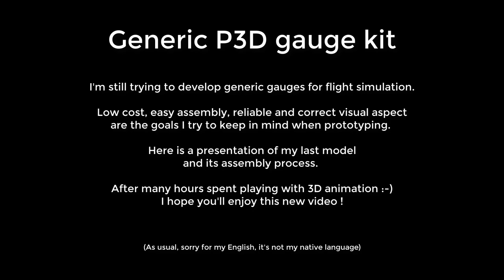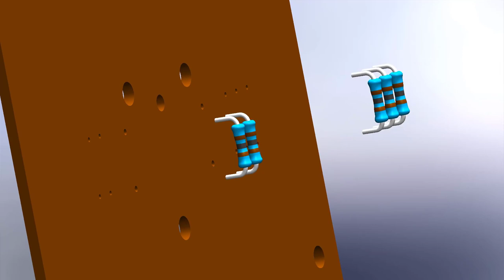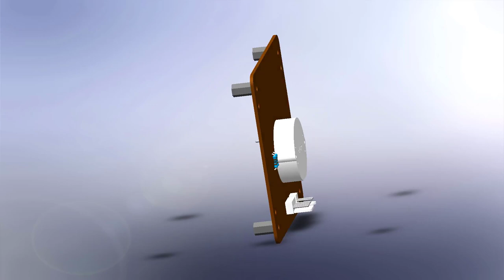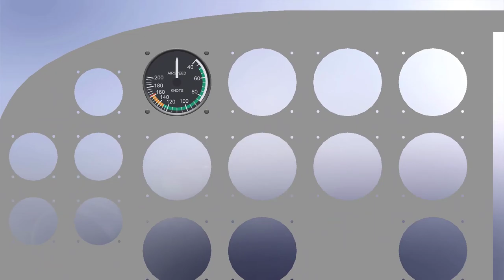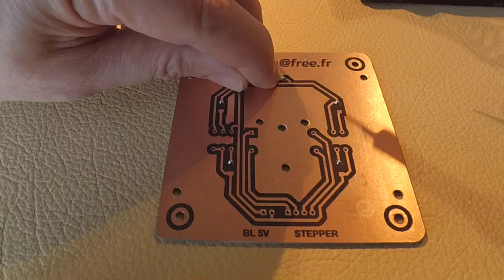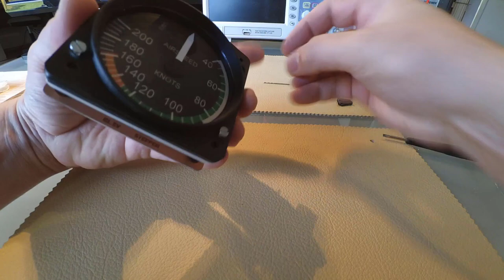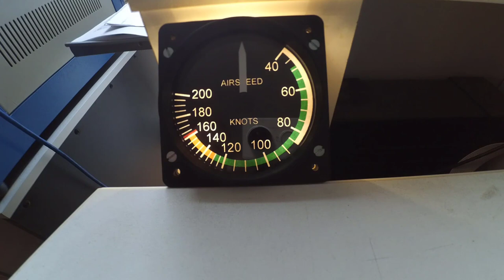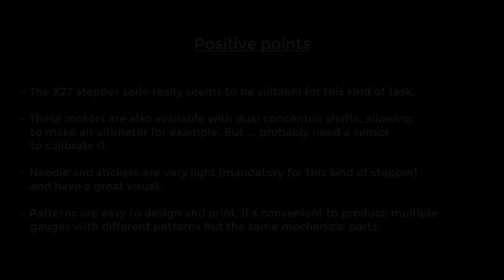Home made gauges : Generic development kit based on X27 stepper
[UPDATE]
Final version of the kit is released.

Here is a new model of gauge created as a "kit" ready to be assembled.
Size and pattern are easy to modify so they can match most of cockpit builders own requirements.
Switec steppers also exists with dual concentric shafts, we can imagine quite the same approach for an altimeter (except the zero position which needs to be detected). Added as many other projects to my todo list !
No interface yet, this is just for testing purposes.